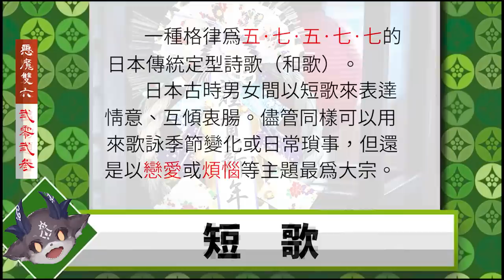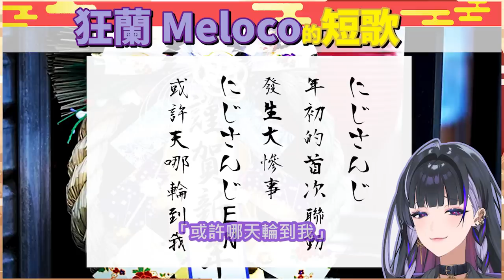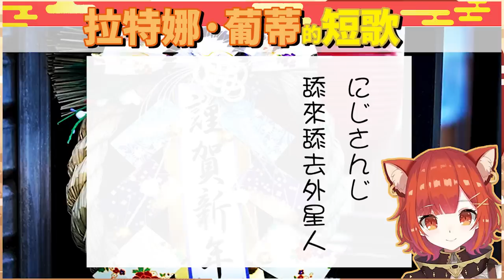在聯動時的短歌創作明明是EN的成員但Meloco展現的日文造詣嚇壞了JP的前輩們 【德比德比/葛葉/先斗寧/艾露/周·力一/塞拉弗·迪滋加登/Meloco Kyoran/拉特娜·葡蒂】【彩虹社中文】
1:40字不小心打反了請見諒

「明日は我が身（或許哪天輪到我）」
　　日本的慣用句，意思是「不幸的災難，或許明天就會降臨到自己身上」。

「季語」
　　指用以表示四季的季節用語。在季語中除「夏雨」、「冬雪」等表現氣候的用語外，還有像「櫻花」、「蟬」等動、植物名稱。另外，如「壓歲錢」、「暖桌」等風俗習慣也多有應用，而專門記載解說季語的辭典則稱作「歲時記」。
　　季語並不是亙古不變、而是會與時俱進的，除了從以前就流傳下來的傳統季語外，也會隨著時代與風俗的演變而有增加或刪減（較少見）季語的情況。
　　與必定需要季語的「俳句」不同，短歌並不要求一定需要季語，只是在主題是歌詠季節的短歌中，通常會習慣加入季語來方便讀者進入狀況。
　　許多本來不具備季語要素的動作或詞語，再加上「初」之後，就會成為「新年」的季語：如「初日」、「初弾」、「炊初」等（也有例外），這裡的「初」字的意思就會是「一年的第一次」。

來源
【 悪魔のすごろく2023 】え！？面白すぎる！？すごろく大会【ラトナ・プティ/狂蘭 メロコ/先斗寧/セラフ・ダズルガーデン/ジョー・力一/葛葉/える/でびでび・でびる/にじさんじ】